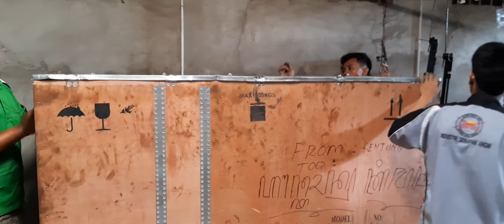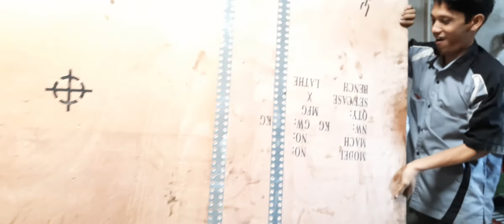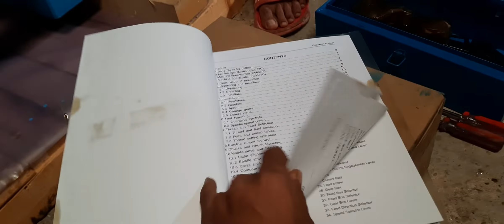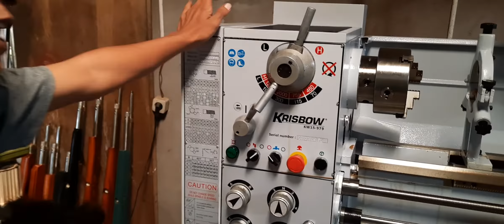Unboxing mesin bubut krisbow kw 15979 with dro 3 axis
di vidio kali ini kita mau unboxing mesin bubut kelas 1meteran merk krisbow